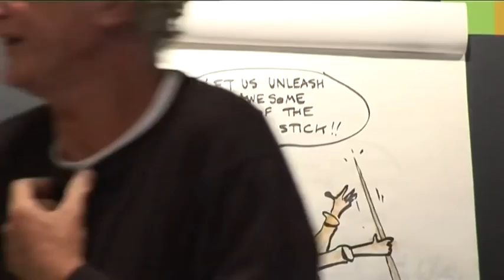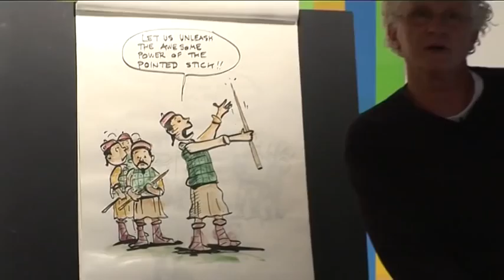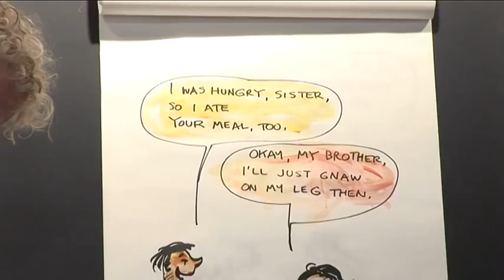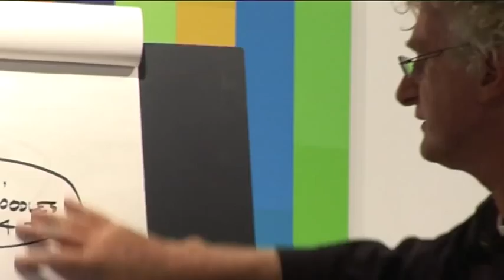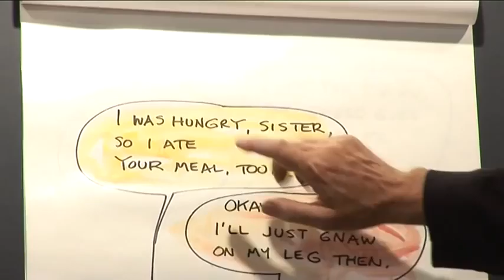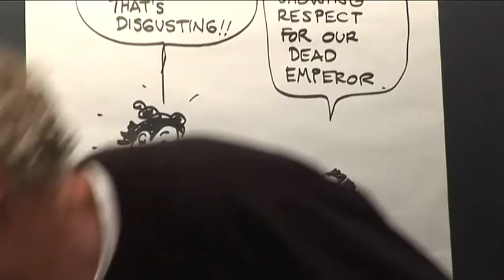art.afterhours – Gretel Killeen talks to Alison Lloyd and Terry Denton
Writer Alison Lloyd and illustrator of the children's book 'Wicked warriors and evil emperors' Terry Denton in conversation with Gretel Killeen.

Talk in association with 'The First Emperor: China's entombed warriors'.

art.afterhours

Wednesdays
5pm - 10pm
Free admission